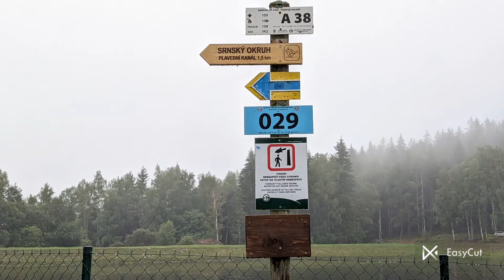Vodní Zámek u Srní & Kostel Nejsvětější Trojice-Water Castle near a Srní &Church of the Holy Trinity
Výlet na Vodni Zámek u Srní není jen výlet k Zámku. Nemluvě že to není ani tak Zámek. Vodní zámek je vlastně železobetonová věž. Voda se k ní dostává z akumulační Sedelské nádrže a následně je pomocí 900 m dlouhého vysokotlakého potrubí transportována do vodní elektrárny Vydra, která leží o 235 výškových metrů níže. Vodní zámek tzv. vyrovnávací komora se nachází nedaleko osady Sedlo pod Sedelským vrchem. Tato technická stavba slouží k regulaci přítoku vody pro vodní elektrárnu Vydra. Zdroj
Dále asi tak 200 metrů od Vodního Zámku se dostanete ke Klostermannova Vyhlídka kde je prej pekný výhľad do údolí Otavy. Na rozcestí u vodního Zámku se dá ještě odbočit směr na Sedelsky Vrch kde sou prej taky pěkný výhledy. Bohužel v době kdy se tam byl já tak intenzívne pršelo a tak sem z vyhlídek nic neměl a můj výlet skončil pri vodním Zámku. K zámku se dá jít i pásky cca 30 -35 minut chůze od centra Srní z místa kde stojí autobusy. Není to daleko. Občas mírně do kopce a posledních 400 metrů od vodní nádrže se jde pěkně lesem až k vodnímu Zámku. S vyhlídkami by to byl určitě pěknej výlet. Jen to počasí. Co se týče Kostela Nejsvětější Trojice tak kostel dominuje právě centru Srní a všechny cesty a cestičky se právě scházejí ke kostelu. Kostel je pěkný a docela velkej. A dává takový ten rukopis Městečku Srní na Šumavě.
A trip to Water Castle near a small town Srní is not just a trip to the Castle. Not to mention that it's not even a Castle. The water lock is actually a reinforced concrete tower. The water reaches it from the Sedelská reservoir and is then transported by means of a 900 m long high-pressure pipeline to the Vydra hydroelectric power station, which is located 235 meters below. The water lock, the so-called equalization chamber, is located near the settlement of Sedlo under Sedelský vrchem (hill). This technical structure serves to regulate the inflow of water for the Vydra hydroelectric power plant. Source
Further on, about 200 meters from the Water Castle, you will reach the Klostermann Lookout, where there is says a nice view of the Otava Valley. At the crossroads near the Water Castle, you can still turn up towards Sedelsky Vrch, says where there are also nice views. Unfortunately, at the time I was there, it was raining so intensely that I had nothing to look forward to and my trip ended at the Water Castle. The castle can also be reached by walking about 30-35 minutes from the center of Srní from where the buses stop. Its not far. Sometimes slightly uphill and the last 400 meters from the water reservoir is a nice walk through the forest to the Water Castle. It would certainly be a nice trip with the views. Just the weather. As for the Church of the Holy Trinity, the church dominates the center of Srní, and all roads and paths converge to the church. The church is nice and quite big. And he gives such own a characteristic to the town of Srní in Šumava.